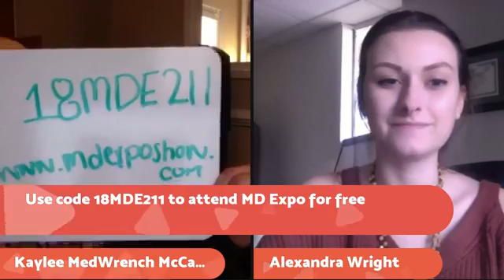MD Expo in Nashville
Watch our interview to learn more about MD Expo